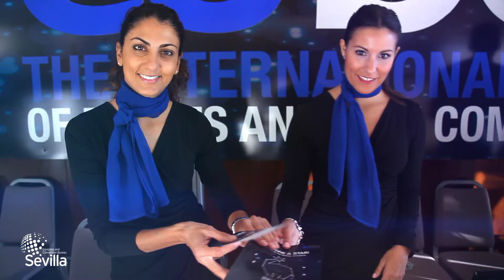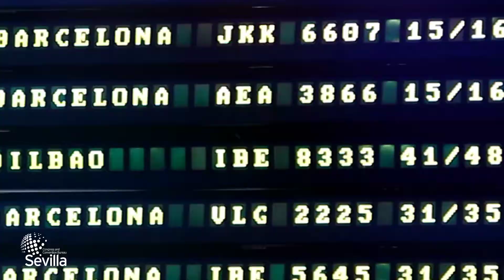SCCB 2019 SEVILLA MICE EXPERIENCE Eng Prores1